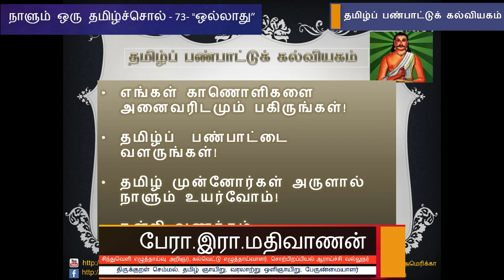நாளும் ஒரு தமிழ்ச்சொல் 73 - "ஒல்லாது" - பேரா. இரா. மதிவாணன்